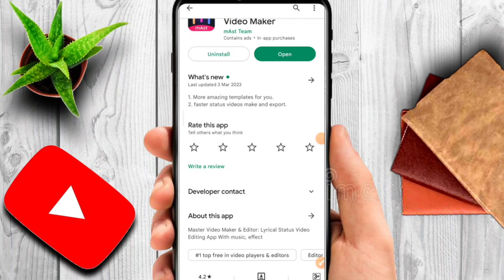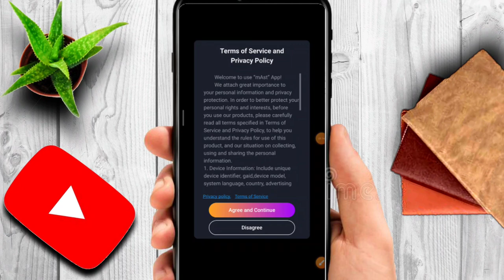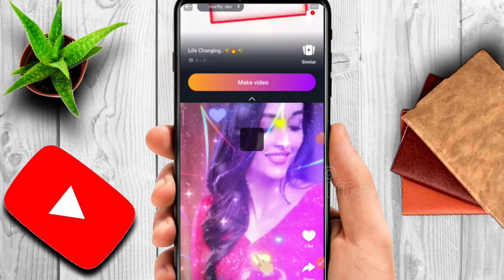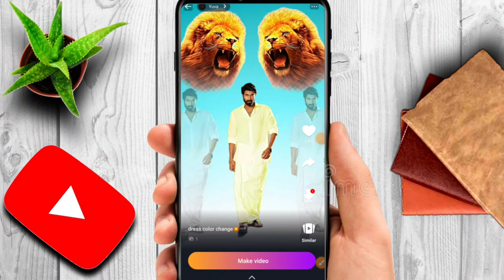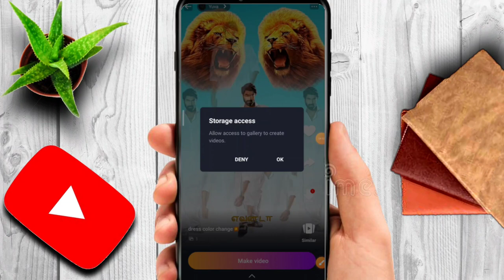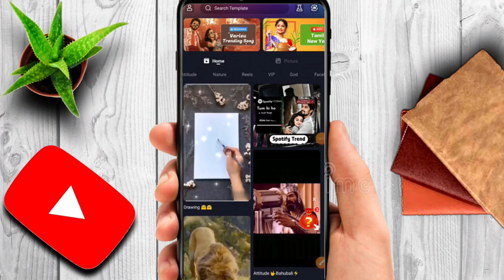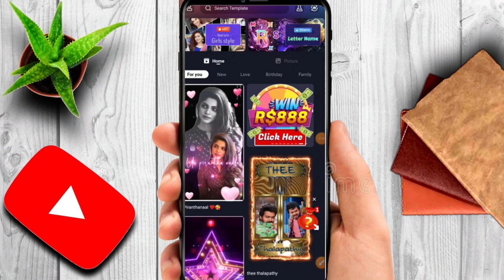mAst : App Review Tamil | music status video maker | smiletech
Mast : App Review Tamil

In this video I have explained how to use the mAst music status video maker app.

How to use
make music status video
music status video maker tamil
mast music status video maker app
mast app review
mast app review in tamil
mast app tamil
mast app download
how to use mast music status video app
how to use mast music video status maker app